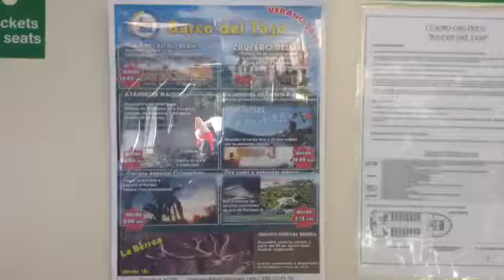Viaje A Castelo Branco 29/09/2014 10:00h